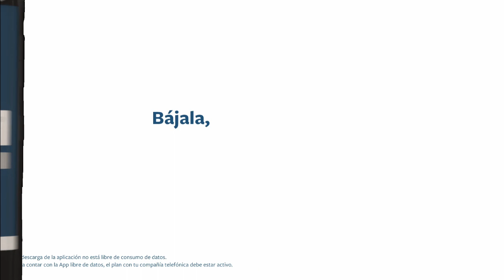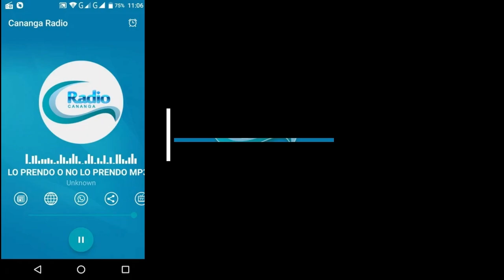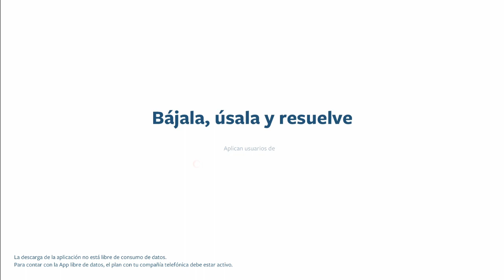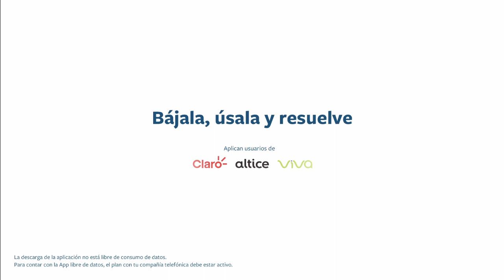Mira mi Alma Bohemia